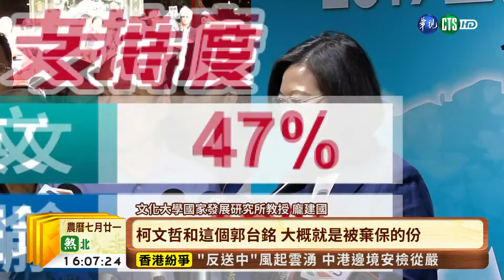【台語新聞】泛藍最新民調 韓國瑜小贏蔡英文 | 華視新聞 20190821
2020選戰白熱化，藍綠兩黨參選人，蔡英文和韓國瑜的聲勢，在最近的多份民調結果中，似乎呈現蔡強韓弱的趨勢，不過泛藍的民調機構，公布一份最新民調顯示，如果是蔡韓柯對決，韓國瑜小贏0.6%，但如果郭台銘加入戰局，結果可能會讓蔡英文勝出，而區域立委的政黨支持度，則是國民黨領先民進黨，將近九個百分點。